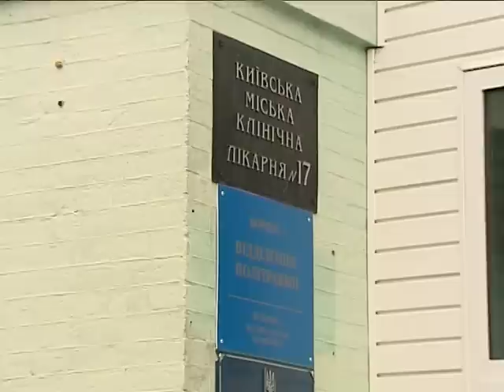Взрыв на Евромайдане: парня без кисти окружили 10 милиционеров